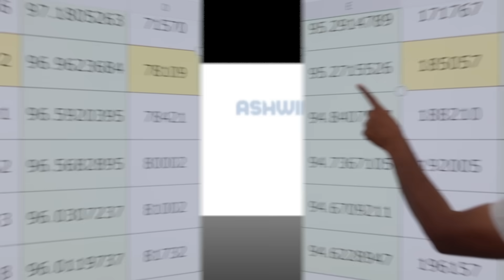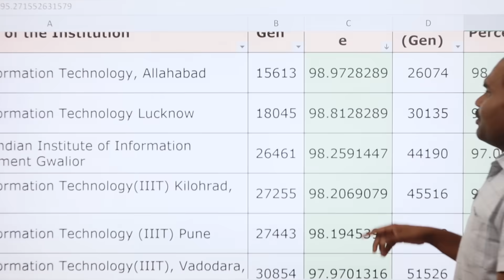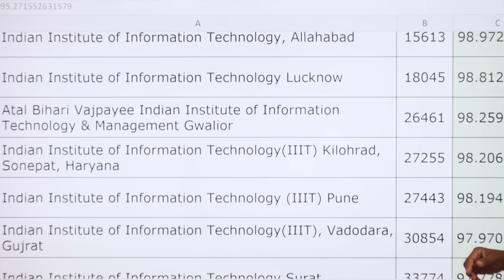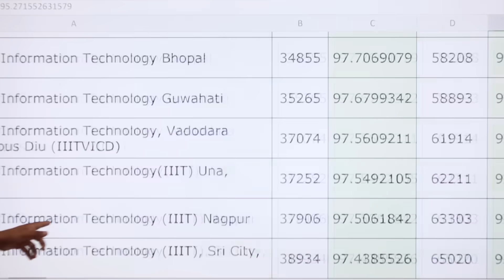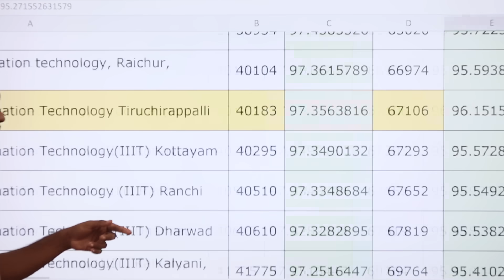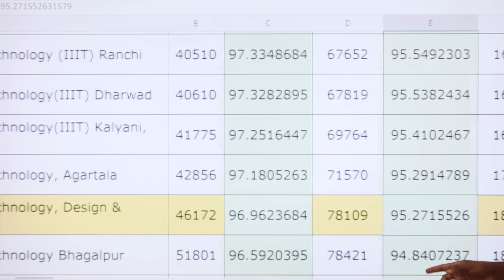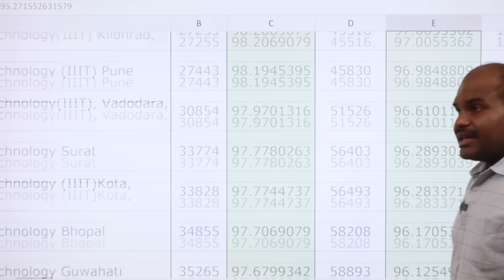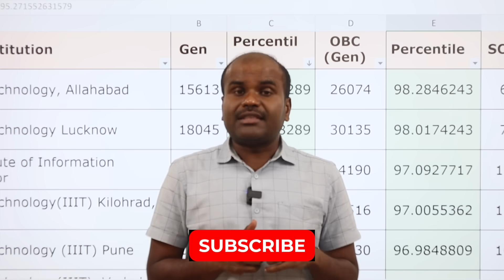🔥ALL 26 IIITs | Percentile Required to Get a Seat 💯 | College Wise and Community Wise | JEE 2025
Click here to enter your JEE Percentile detail to help you further

ALL 31 NITs | Percentile Required to Get a Seat 💯| College Wise and Community Wise | JEE 2025 Result

Personal One to One Counselling with Ashwin Sir

BITSAT, VIT, SSN, SNU, CUET, UGEE Entrance Exam (Aptitude) Training for +2 students - Crash Course Fee - INR 9500
Contact to enquire about the Classes and Timings: 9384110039 / 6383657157

Class 6 to 10ல் இருக்கும் Problem இது தான் | Class 11 & 12 அதிக தடுமாற்றம் | JEE NEET Exam-ல் தோல்வி

For Personal Guidance / Choice Filling Guidance

OUR SERVICES
 Architecture
 Agriculture
 Arts & Science
 Biological Sciences
 Commerce
 Computing Science
 Design
 Defense and Pilot Studies
 Economics
 Engineering
 Fashion Technology
 Food Technology
 Fishery Science
 Foreign Languages
 Humanities
 Law
 Management
 Medicine
 Performing Arts
 Research
 Social Sciences
 Teaching, etc.,

OUR SERVICES
1. Interviewing Students & One to One Counselling
2. Career Guidance Seminar
3. Application / Admissions Alert
4. Application fill up
5. Choice filling
6. Self Study guidance